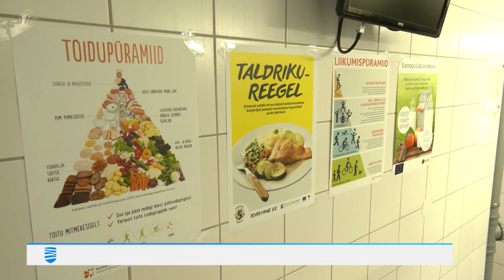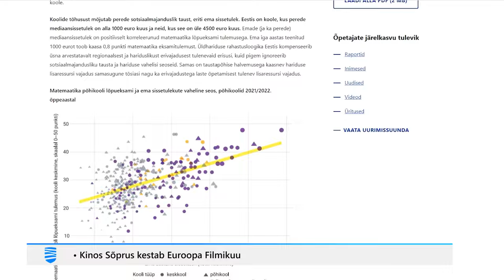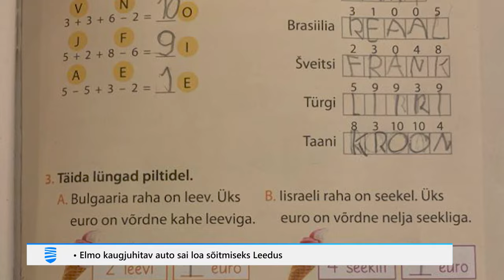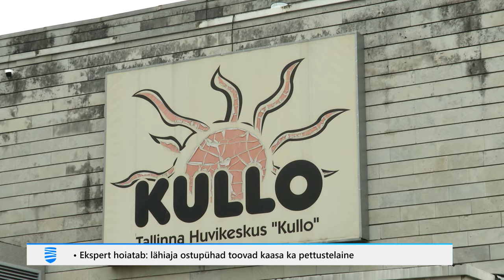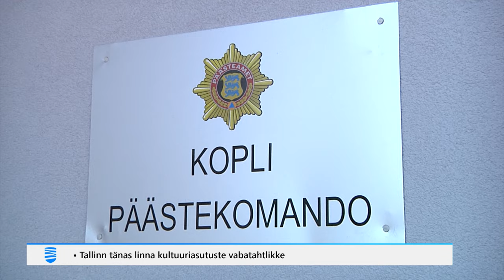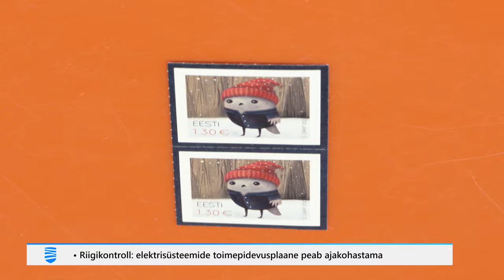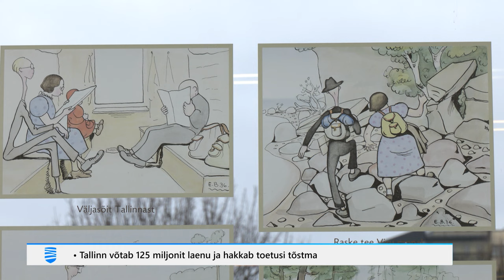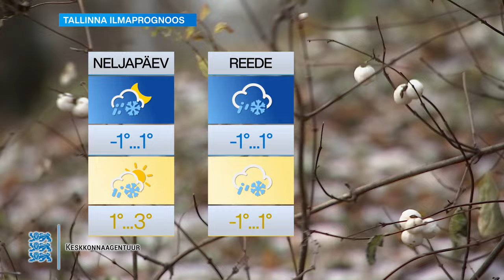22.11.2023 - Tallinna Uudised